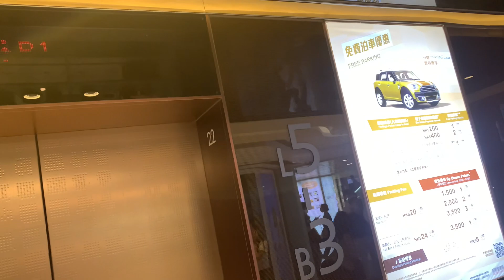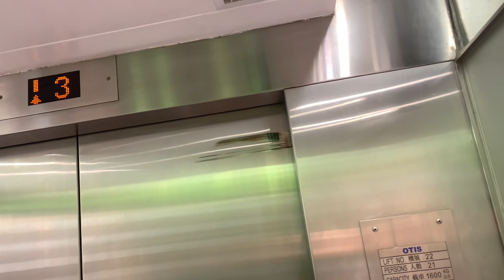【三號強風信號生效】葵涌新都會廣場OTIS升降機（22號升降機）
新都會廣場（Metroplaza）為香港新界葵青區葵涌的大型商場之一，位於港鐵葵芳站對面。兩幢寫字樓高35-36層（6-7樓起），商場樓高９層，面積540,000平方呎，是葵涌最大型的商場。新都會廣場的發展商為新鴻基地產，由王董建築師事務有限公司設計，於1993年正式開幕。

地址：香港新界葵涌興芳路223號新都會廣場

本機停靠樓層：B3-B1, L1-L5（８層）

隨著商場兩度進行大規模翻新工程，本機升降機大堂亦被更換，本機亦於近年改置中華電子機內樓層顯示器及Dewhurst US90-15樓層按鈕（近年已改為免觸式按鈕），而部分機外樓層顯示器及抵站鐘聲仍維持原裝，而部分貨機（當中一部停靠大廈各層）、一座及二座辦公大樓客機並未有跟隨，仍維持1993年投入服務時的模樣。

此外，部分客機及貨機亦設有Tonic樓層廣播。

This lift serves: B3-B1, L1-L5 (8 floors)

OTIS Traction Elevator, Metroplaza, 223 Hing Fong Road, Kwai Chung, N.T., Hong Kong